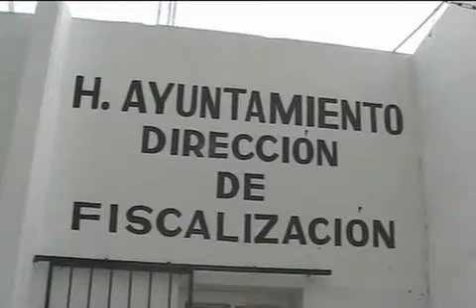Al igual que la Dirección de Seguridad Pública, la de fiscalización incrementará la vigilancia el 31 de diciembre